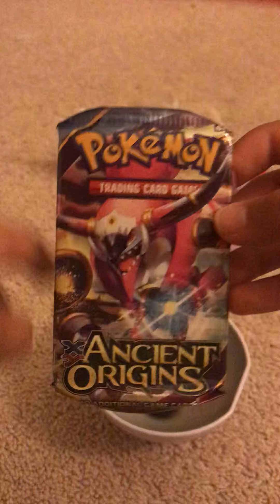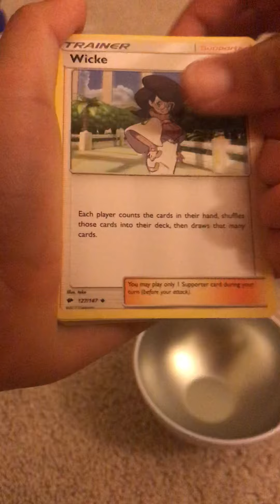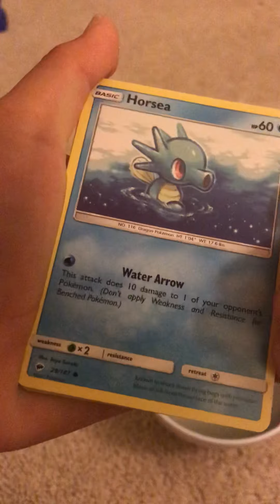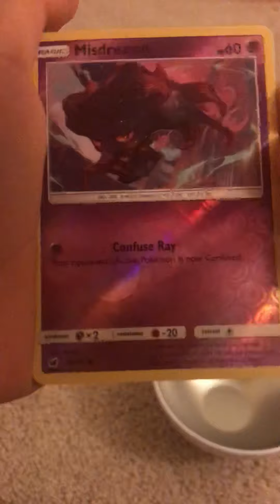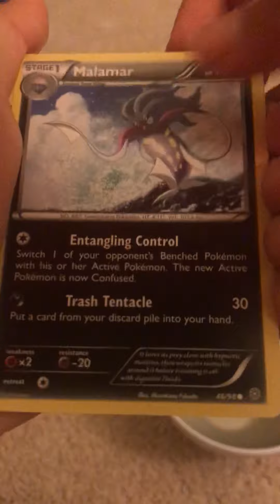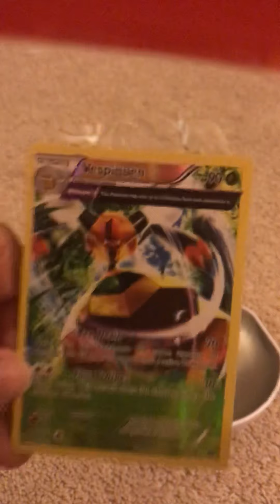Opening a white ball but I forgot the name for the white ball.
I was just showing you what’s inside a white bowl.